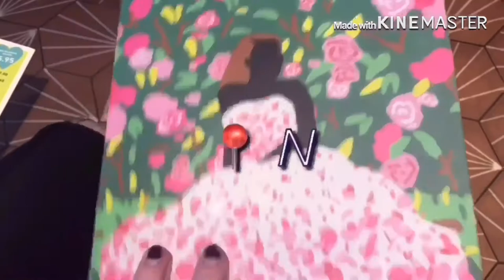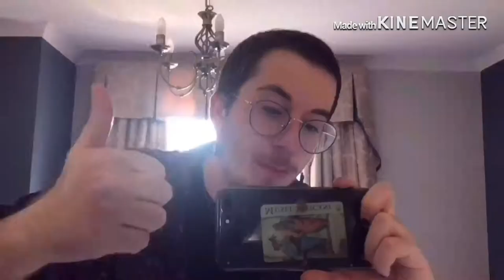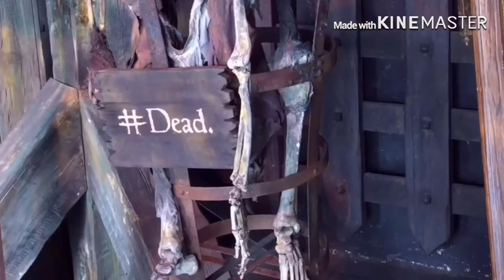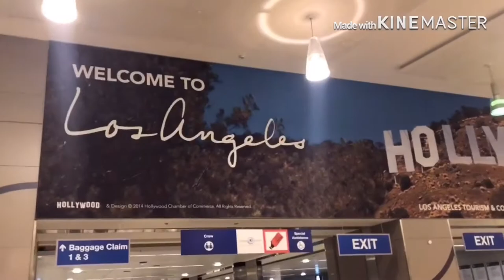ALMOST STUCK IN LONDON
GET STUCK IN LONDON WITH ME.